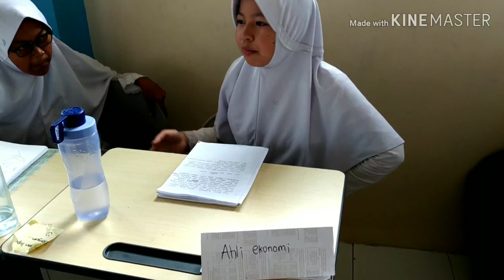Pembelajaran IPS di Kelas 7A Materi Permintaan, Penawaran, dan Harga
Para siswa kelas 7A belajar IPS materi permintaan, penawaran, dan harga dengan menggunakan metode role play dan studi kasus mengenai kenaikan permintaan dan harga masker akibat virus corona. Sebelumnya para siswa dibebaskan untuk memilih perannya sebagai apa dalam kasus ini, mereka pun memberikan pendapatnya mengenai kasus ini sesuai dengan peran yang dipilihnya. Adapun sumber pendapat yang mereka kemukakan berasal dari beberapa sumber pemberitaan baik media cetak ataupun elektronik. Dengan demikian, pembelajaran ini menggunakan pendekatan student center. Dalam pembelajaran guru hanya berperan sebagai fasilitator.